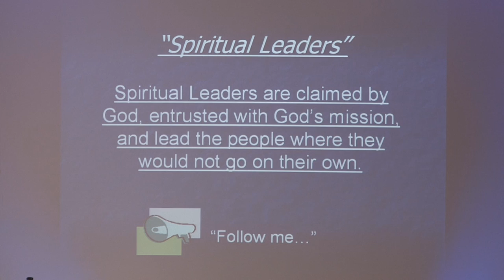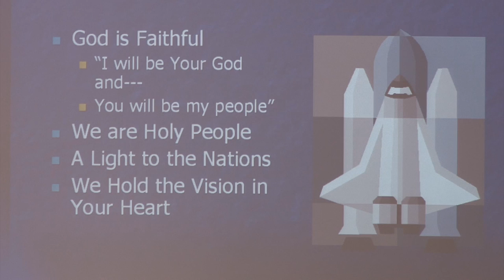Called to Leadership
"Called to Leadership", a message from Rev. Dr. Ed Zeiders